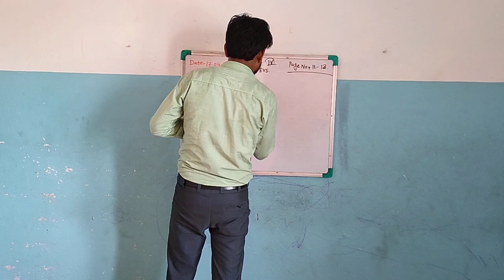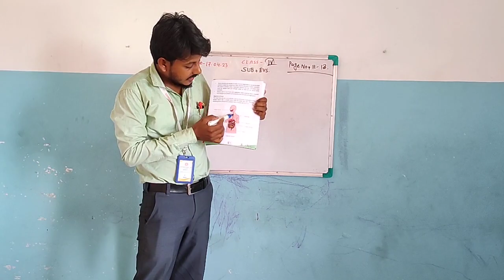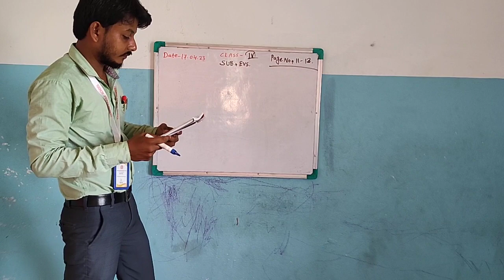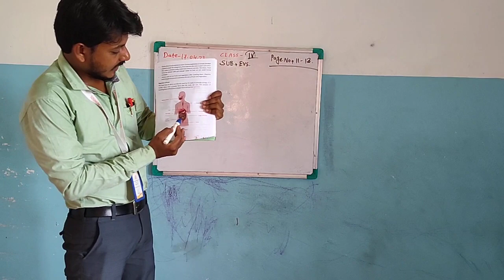Class IV EVS by Nur Islam Mondal 17.04.2023